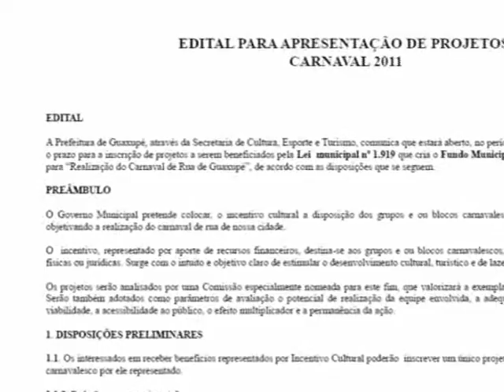Projetos para Carnaval 2011 de Guaxupé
20/01/2011 - Termina nesta sexta-feira o prazo para os blocos e as escolas de samba entregarem na Prefeitura de Guaxupé seus projetos para o Carnaval 2011 e, assim, receberem o incentivo financeiro do Fundo Municipal de Cultura.

Para acessar o edital sobre a apresentação de projetos para o Carnaval 2011, basta acessar o site da prefeitura